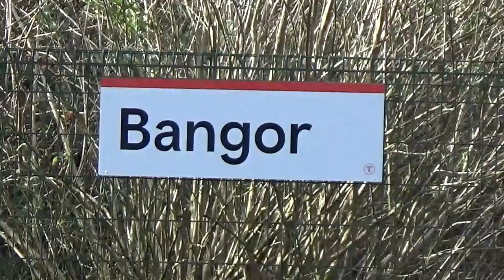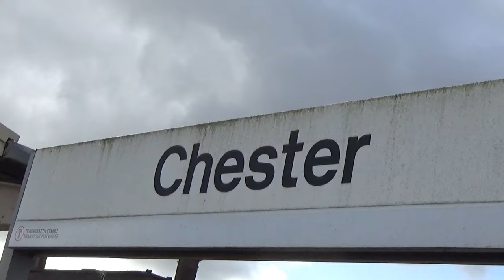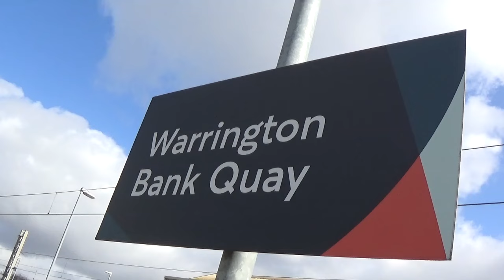British Railways 2024-Bangor, Chester & Warrington Bank Quay Classes 158, 195, 197, 325, 390 & 777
Some railway action now from March 2024. We start at Bangor with ex British Rail class 158 Sprinter DMU and a new Transport for Wales CAF class 197. At Chester we see a new Merseyrail Stadler class 777 EMU depart at the same time as a TfW class 197, before ending up at Warrington Bank Quay. Once a freight 'hot-spot' things are a lot quieter now, and here we see classes 195, 197, 325, 390 and a Tamper.